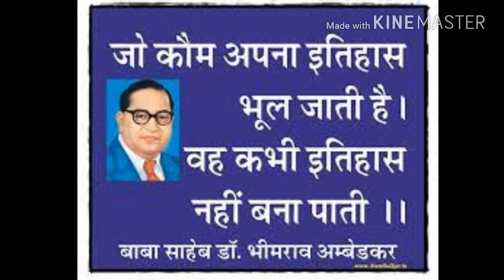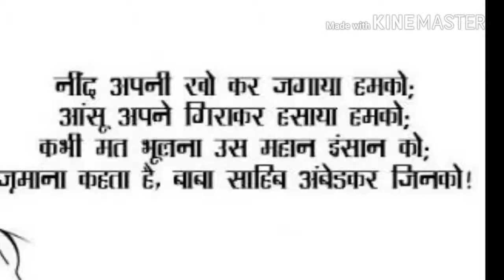Baba saheb ji Jayanti pr bada Dhamaka ! Jai Bhim,jai Bhart.Latest New Video 2018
Babasaheb ji Birthday wish
Baba saheb ji amar rahe.jai bheem,jai Bhart

केसे हो दोस्तो______________

मे *# मनोज निम्बल *#

दोस्तो अगर आप सच मे बाबा साहेब
का आभार प्रकट करते है ।
तो आप से विन्रम निवेदन है ।

जरूर करे ।

आप हमारे Channel की Video को like

Plaese दोस्तो ::

हमे कमेन्ट्स जरूर करे क्या पता हमारी

Video आपको केसी लगी ।

"""""""""""""""""धन्यवाद"""""""""""दोस्तो ।